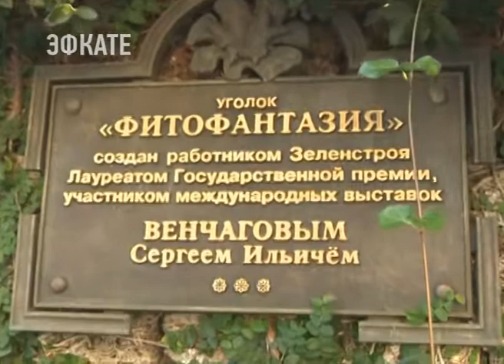В Сочи выделены средства на восстановление «Фитофантазии». Новости Эфкате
90 лет исполнилось со дня рождения Сергея Венчагова. Человека, который сформировал особый, сочинский стиль озеленения. Зелёные оазисы, созданные им в городе, до сих пор отличаются от других характерным оформлением и выборов компонентов. А самый известная реализованная идея Венчагова — уголок «Фитофантазия» — стала местом проведения праздника в честь дня рождения мастера.

Ограда «Фитофантазии» — из осколков скальных пород, привезённых из района Сергей Поля. Впрочем, кладка уже еле видна под зеленью. Сергей Венчагов сформировал уголок в 1991 году, более четверти века назад.

Татьяна Скороплётова начала работать с Венчаговым в 1980 году. По воспоминаниям его коллег, «Фитофантазия» была, скорее, творческой лабораторией мастера, нежели просто ботаническим уголком. Особый, «венчаговский», стиль фитодизайна складывался из десятков деталей.

Сочи. Новости.
Телеканал Эфкате.